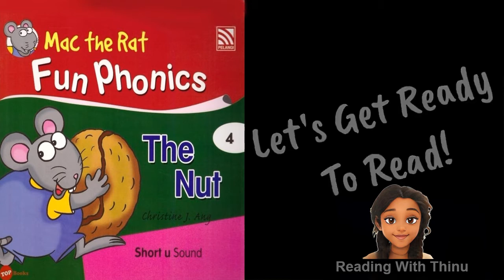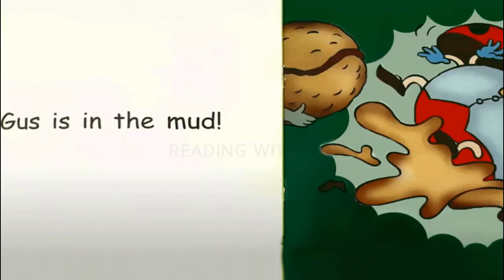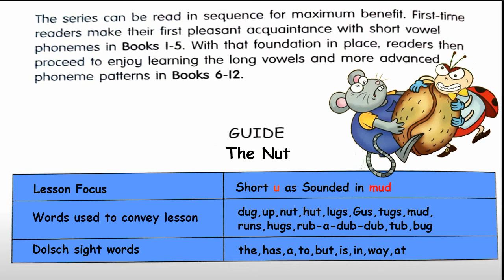#4. The Nut (Short u sound) - Mac the Rat Fun Phonics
Mac the Rat Fun Phonics is a series of books designed with a controlled vocabulary suitable for the first time readers. Each book focuses on a single phonic pattern.

There are 12 titles in the series. And each book contains few sight words as well.

Author - Christine J.Ang
Publisher - Penerbitan Pelangi Sdn.BHd
Year - 2012

You can find this book at